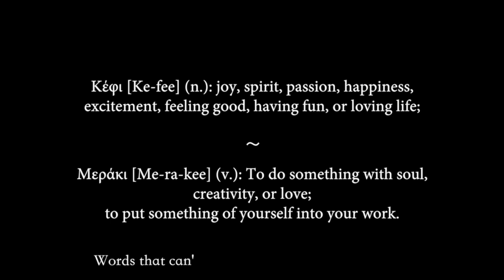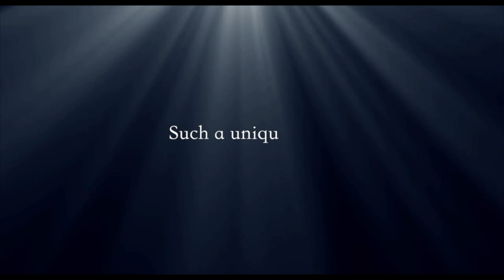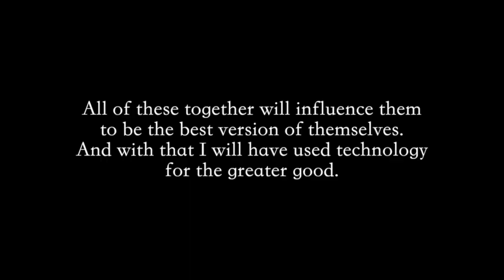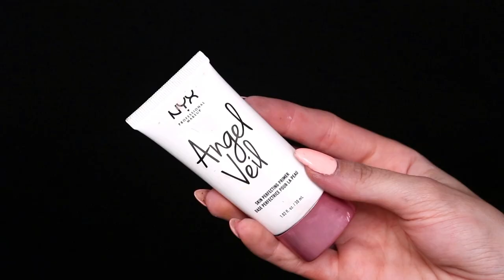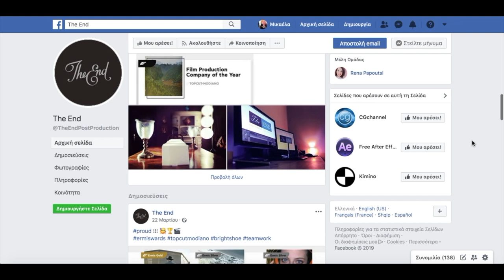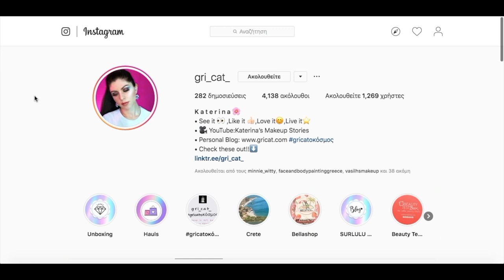"História d' arte" / NYX FaceAwardsGR TOP 10 / LIVING ART / Mikaela Panigyropoulou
OPEN ME

Hiiiiiiieee. This is my take on "Living Art" for the NYX FaceAwardsGR 2019 TOP 10. Nowadays we seem to forget who we really are. We only care about how we present ourselves on others. Art for me is the thing that made me discover all the parts of myself. The good and the bad. That's why I decided to "play" with the story of this machine, that brings art to life just to help people discover themselves and remember all the parts that make them who they are. Remind them that they are human, and they have flaws but it's okay. Remind them to care more about others. Remind them that they don't need more things just to be happy. Remind them to be creative, to see beauty in everything. Remind them to have fun, to give soul to everything they do. Remind them to think outside the box. This is Living Art for me. Art that inspires you to be the best version of yourself.

STORYLINE
July 2019.
Technology is the biggest gift that was given to us and the biggest part of our everyday lives. But we isolate ourselves behind a phone or a computer screen. We present ourselves as we’re living a perfect life when everything we post is a lie. Everyday we lose a part of ourselves, we lost track of who we really are. That’s why I did it.
I constructed the greatest machine that has ever been made. A machine that can bring to life the greatest artworks of all time. Artworks that breathe, move, so that they can mingle among the people and remind them where they come from. First I made Ancient Greece. I designed her as an Amphora, a classic example of pottery that brings with it everything that has to do with Greece. Kefi, Meraki. Words that can’t be translated. But they can be felt.
Then I made Medieval. I made her as a Goth that brought with her all the architecture of that era. Goths, churches and stained glass windows. Such a unique time. This will remind us that everyone has their dark side but we have to learn to embrace it.
After that I made Renaissance. As I adored the work and the colours of Giuseppe Arcimboldo I painted her with the colours of that era, with an inspiration from Vertumnus. This era will influence them about an increased awareness of nature and a more individualistic view of man.
Then came Surrealism. I wanted surrealism to bring back the true thinking. Out of every control, out of every logic, prejudice, aesthetics or ethics. So I made her as The Son of Man, by Rene Magritte.
After that I made Cubism. One of the most influential style of arts. And what better way to talk about cubism, other than Picasso. The Woman with the Yellow Hat. Cubism will bring back creativity and the abstract way of seeing things.
Lastly I made Minimalism. Piet Mondrian and his style were the perfect shapes and colours for her. Minimalism will influence everyone to live their lives with what they actually need.
All of these together will influence them to be the best version of themselves. And with that I will have used technology for the greater good.

PRODUCTS USED:
Black, White, Red, Grey, Green, Yellow and Blue Watercolors
Cream Palette
NYX Swear by it
NYX Off Tropic in Hasta La Vista
NYX Angel Veil
NYX Suede Cream Lipstick in Alien
NYX Faux Whites in Vanilla
NYX SFX Creme Color in Green, Red, Black and White
NYX Vivid Brights in Petal, Fire and Escape
NYX Wicked Lashes in "On the Fringe"
NYX Worth the Hype Mascara in Black and Blue
NYX Highlight and Contour Creme Palette
NYX Can't Stop Won't Stop in Porcelain
NYX Pro Foundation Mixer in Deep and Opalescent

FILMING DETAILS:
Edited in: Final Cut Pro
Camera used: Canon 80D
Lenses: Canon 16-35 f2.8 L USM
Canon 24-70 f2.8 L USM
Canon 70-200 f2.8 L USM IS II
Canon 50mm f1.4 USM

CREDITS:
Filmed by: George Panigyropoulos
Director of Photography: George Panigyropoulos
Intro & Tutorial edited by: Mikaela Panigyropoulou
Green Screen Removal: Christos Zoumis / The End Post Production
Voiceover recorded and edited by: Mikaela Panigyropoulou
Microphone: Rode NT1-A Cardioid Condenser Microphone
Mixer: Behringer XENYX Qx1002 USB
Recorded on: Garage Band / Final Cut Pro

HELPFUL PEOPLE:
Special thanks to Christos Zoumis and Myrto Nika from "The End Post Productions" for helping me with all the technical difficulties of my green screen footage.
Also my amazing father for being the best father in the whole world and for helping me with filming.
My sister for helping me when I was having multiple panic attacks.
My mother for bathing me like a child to take the paint off me.
Vasia, Iro, Sofia, Lydia, and Katerina for being so patient with me. And Katia for helping me with my headpiece.